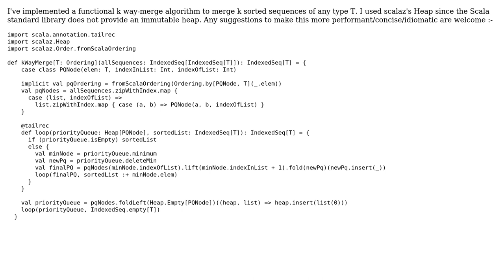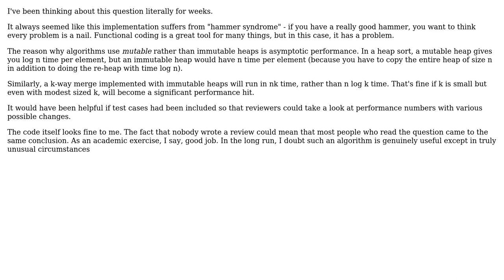Functional K-way merge (Merge k sorted sequences)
With thanks & praise to God, and with thanks to the many people who have made this project possible! | Content (except music & images) licensed under CC BY-SA | Music | Images & others | With thanks to user t3chb0t user Donald.McLean user Aarsh Shah and the Stack Exchange Network Trademarks are property of their respective owners. You are responsible for your own actions.